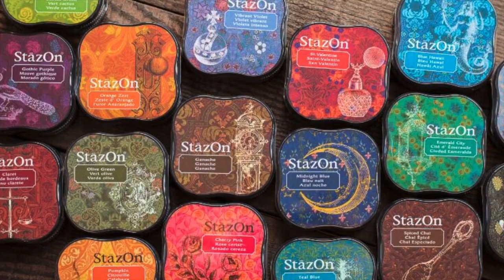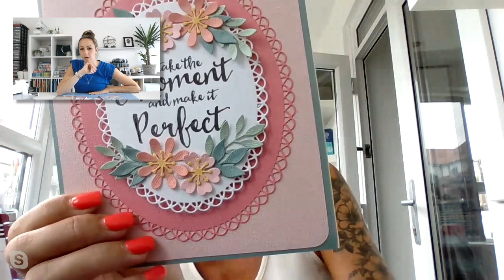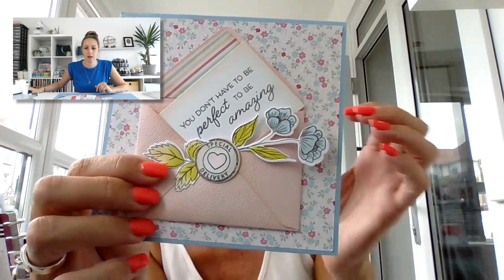BRAND NEW CraftStash & Co Launch with Katie Skilton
Join Lou Collins and Katie as they reveal the brand new collection, Sent with Love, designed by Katie under the CraftStash & Co brand. With clear stamps, papers and dies theres something for everyone in a super cute, summery theme.

Learn from Katie's card making demonstrations using the new range and hear about the latest offers at CraftStash.